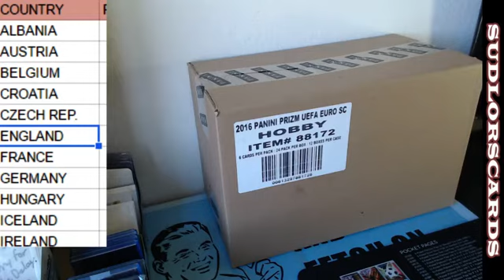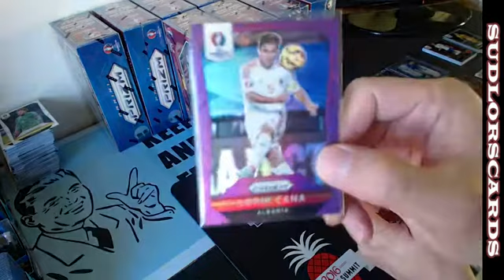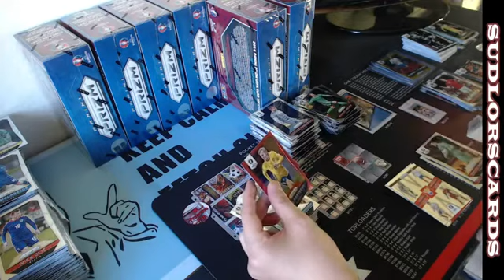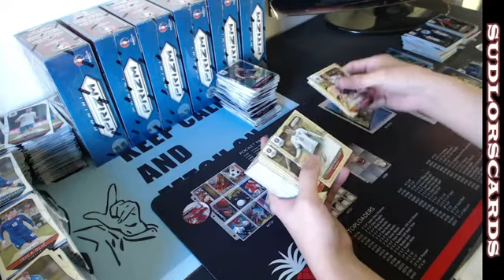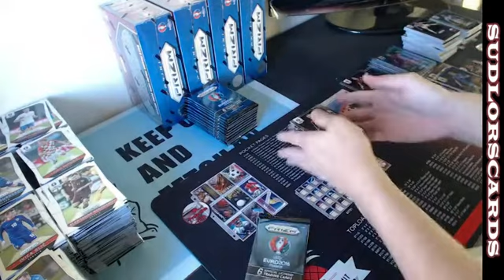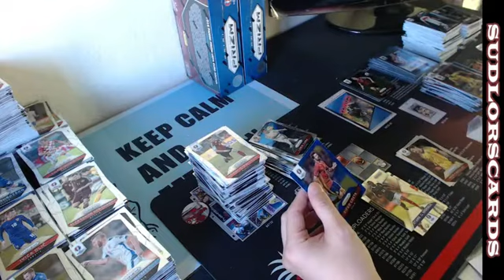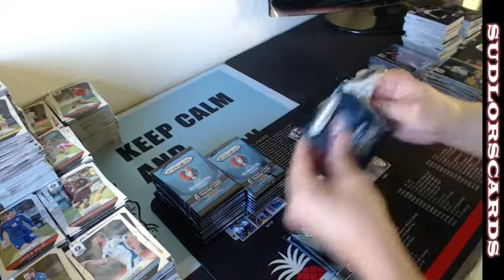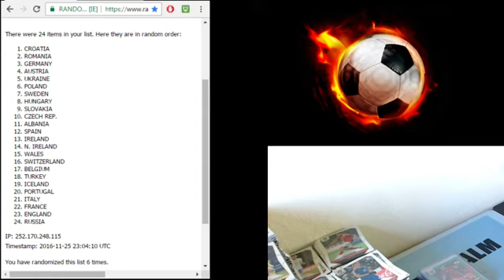2016 PANINI PRIZM EURO SOCCER - 12BOX FULL CASE PYT #30 (2016 11 25)